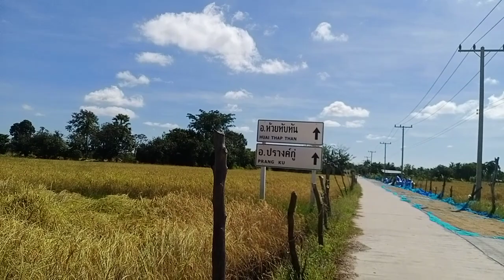ไปต่อหรือพอแค่นี้